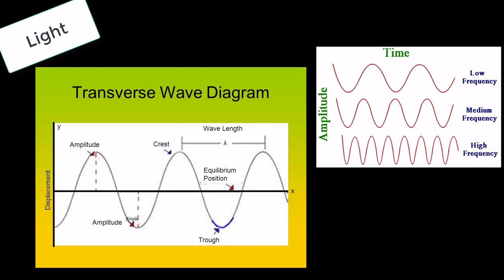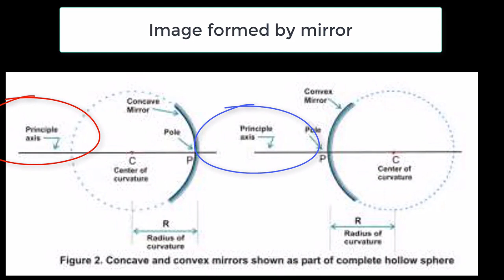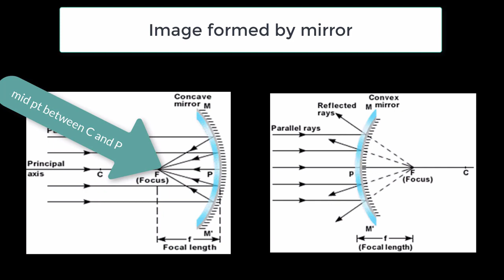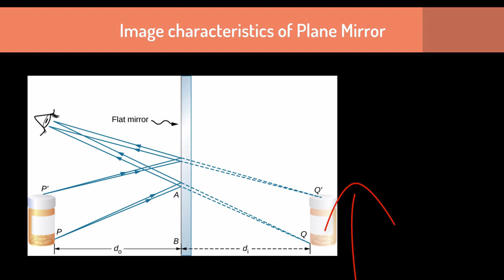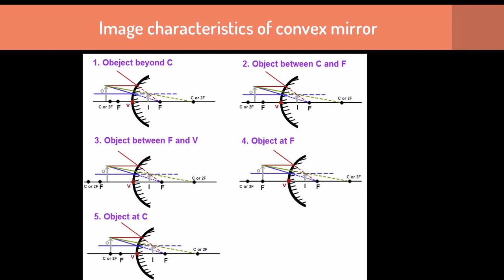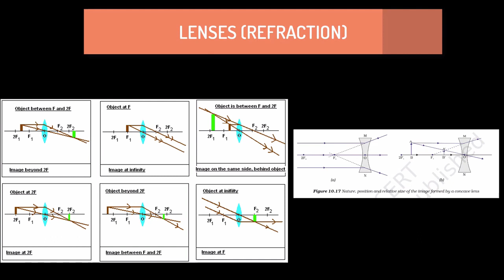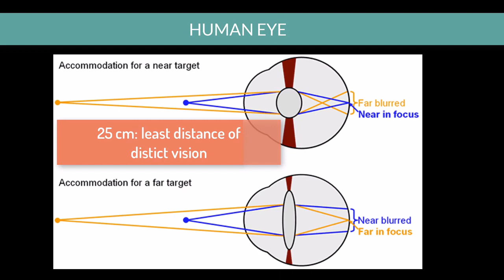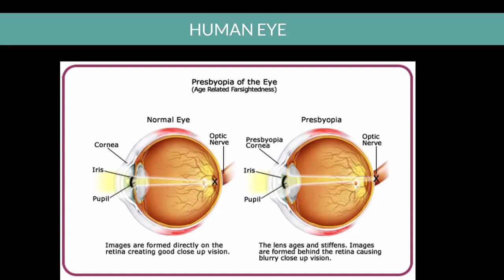Light and Optics || Prelims 2019